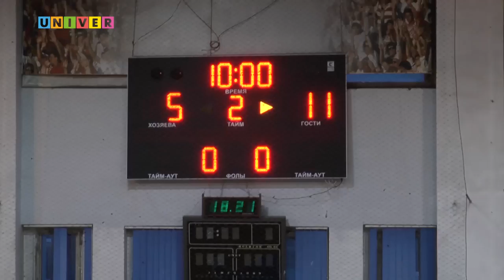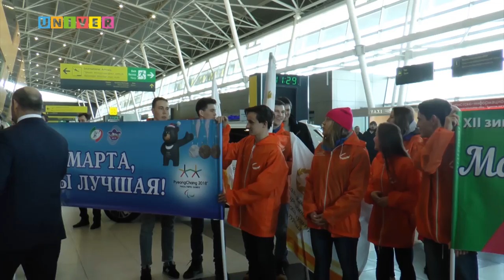Неделя спорта Vol.56 от 27.03.2018